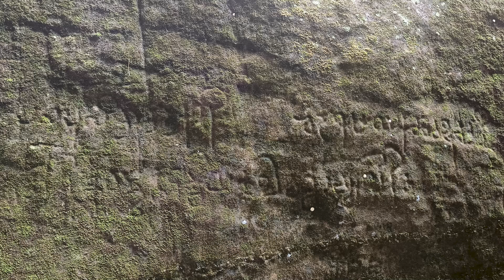ಎಡಕ್ಕಲು ಗುಡ್ಡದ ಗುಹೆ .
ಈ ವಿಡಿಯೋ ಕನ್ನಡದಲ್ಲಿದೆ. ಎಡಕ್ಕಲು ಗುಡ್ಡದ ಮೇಲೆ ಇರುವ ಗುಹೆ ಒಳಗಡೆ ಕೇತನೆ ಬಗ್ಗೆ ಇದೆ. ಈ ಗುಹೆಯೆಲ್ಲಿ ಇದ್ದೆ ?  ಒಂದು ಸುಂದರ ವಿಡಿಯೋ ನೋಡಿ ಆನಂದಿಸಿ .